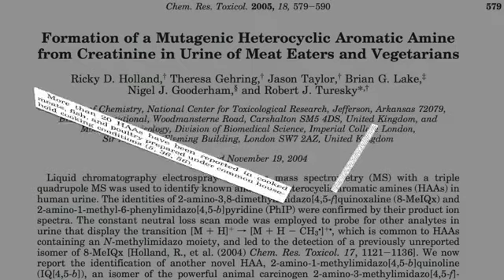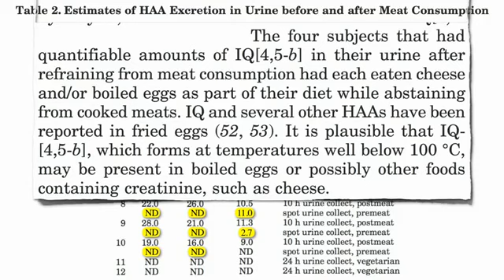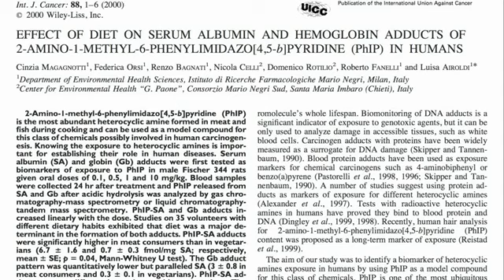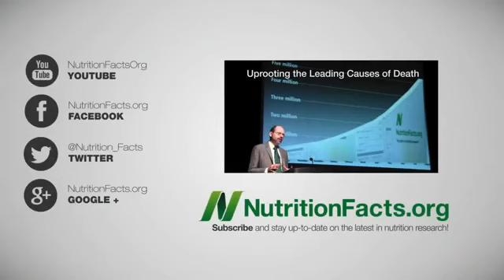Toxins found in Eggs, Cheese, and Creatine Supplements (Heterocyclic Amines)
More updates on the dangers of eating animal and animal products! Dr Greger